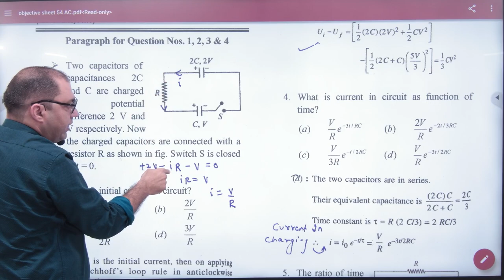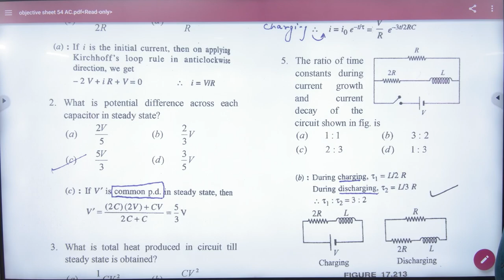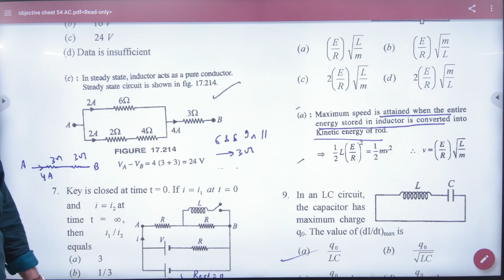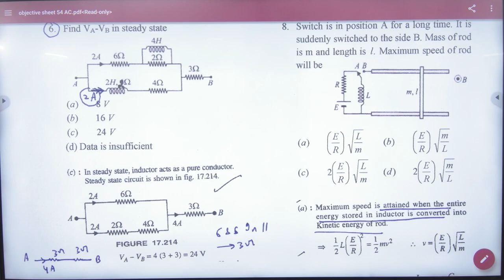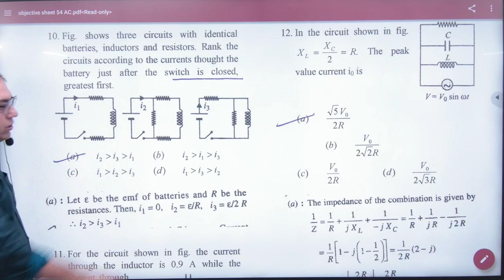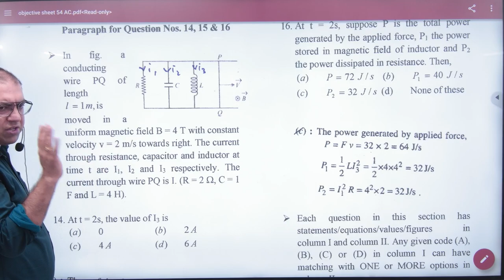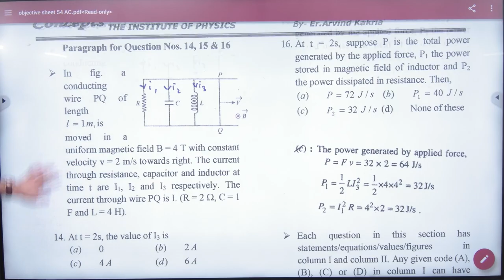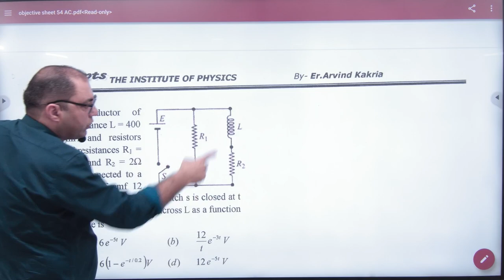1 Objective Problems on AC